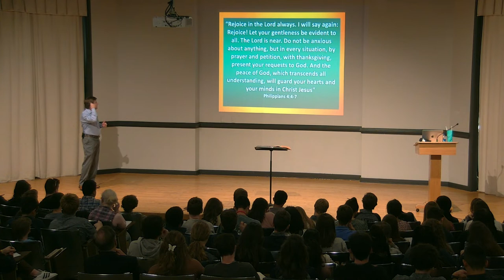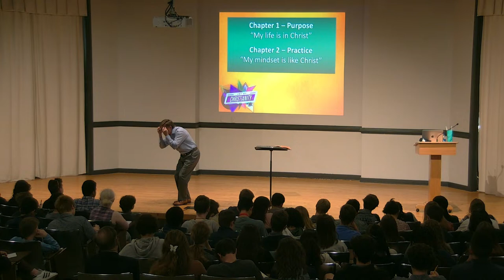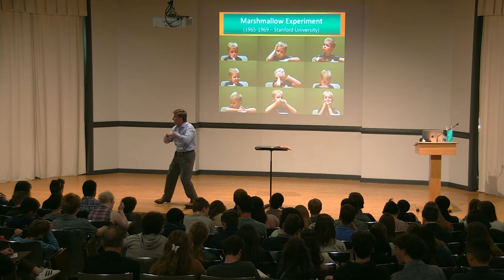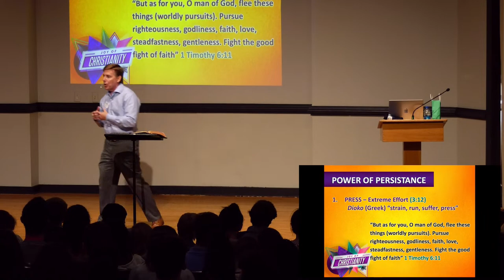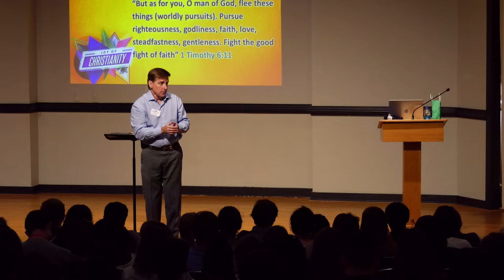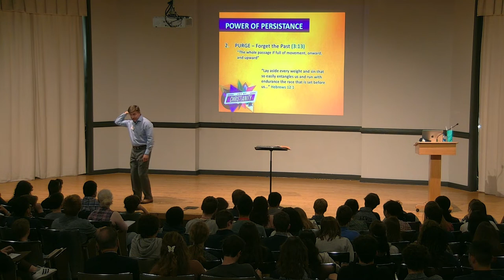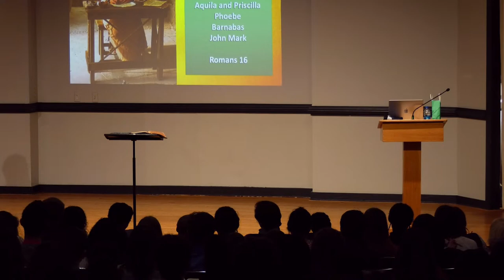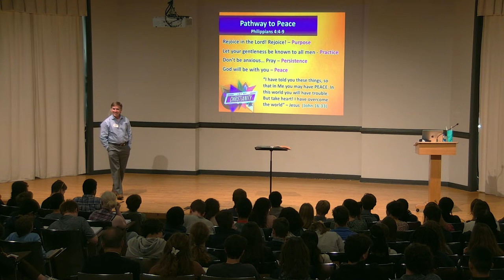The Joy of Christianity Series - Phil Robertson